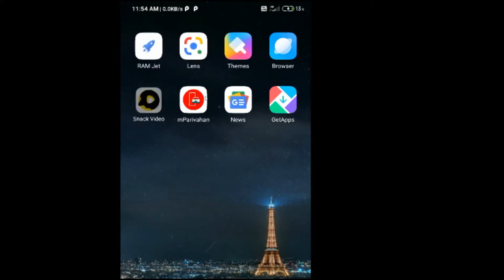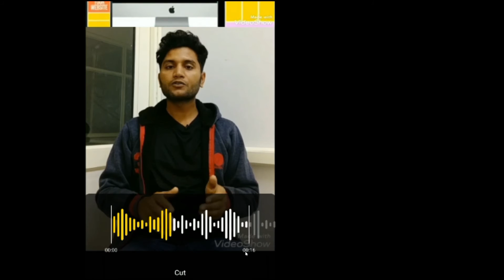How to Add Music into Video on Snack Video App || Snack Video App Me Video Par Music Kaise add kare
In this video today I'm going to share with you how will add music in video on snack sort video app 2020.

➡ Queries Solved
1. Snack sort video app me video par music kaise use karte hai
2. how to use music in video on snack sort video app

🔸 फेसबुक :-

🔸 इंस्टाग्राम :-

1. Business
2. Technical
3. Marketing
4. Digital Marketing
5. Finance
6. Social Update

tags for reference: howto,how to,1minute knowledge,2020,in hindi,snack,snack app,snack sort video,snack sort video app,snack video app,music,add,use,apply,how to use snack music on snack video,snack video me music kaise add kare,snack app par video me music kaise add kare,snack app par video me music kaise use kare,trim,cut,video me music kaise lagaye,how to use music on video,how to use music on snack video,snack video me music kaise use kare,add music,use music,video,videos